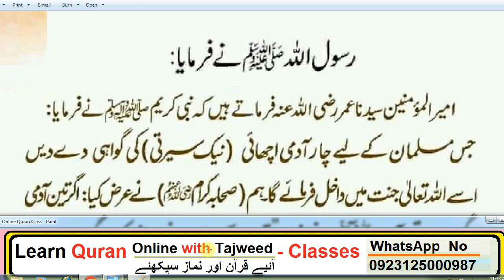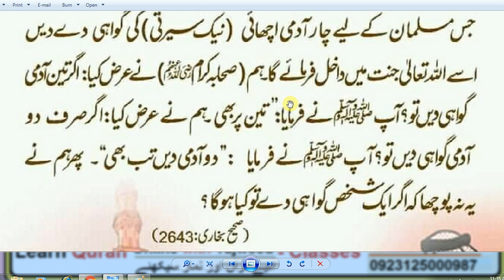HAZRAT MUHAMMAD (S.A.W) Ka Farman Hai